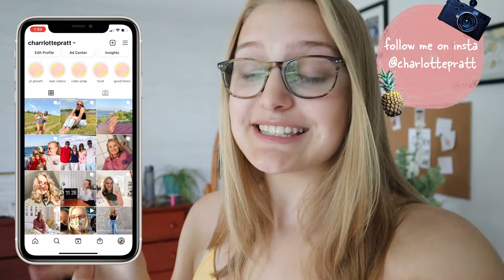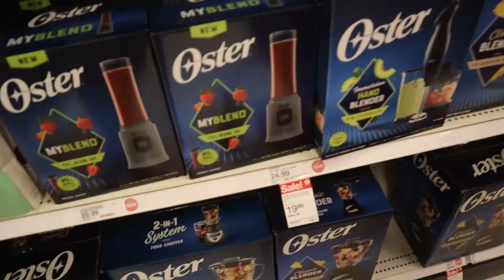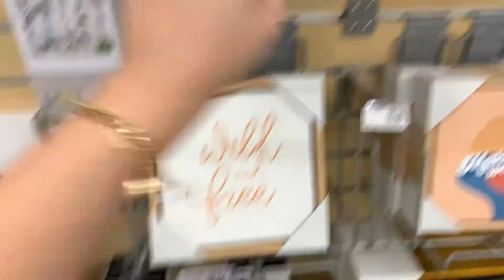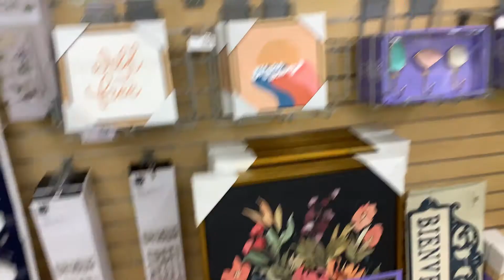APARTMENT SHOPPING VLOG 2021 | shop with me + haul!!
hey guys!! today we're starting with the first video in my Michigan Move-In Series ahhh!!! Today's video is half shop with me (on a budget) vlog and half haul! I've made a playlist that I'll be adding all the videos to that I've linked below!

dm me with any questions or video suggestions!!

hiii I'm glad you're watching this video! I'm charlotte, I'm 20 years old, and I'm a junior year transfer student studying communications at the University of Michigan! I post weekly vlogs about my lifestyle, college, hauls, and more. I've been on youtube for over a year, and it's been so much fun figuring it all out!